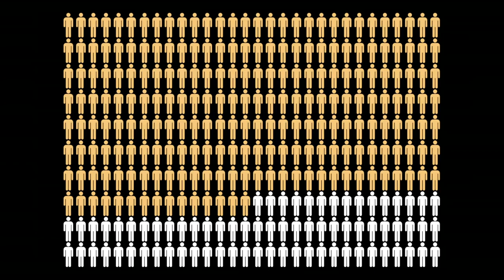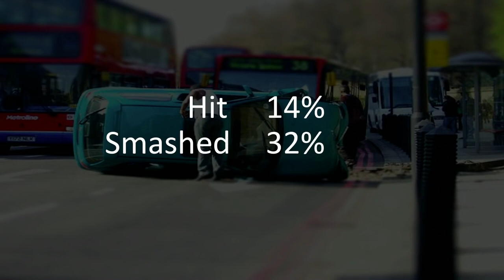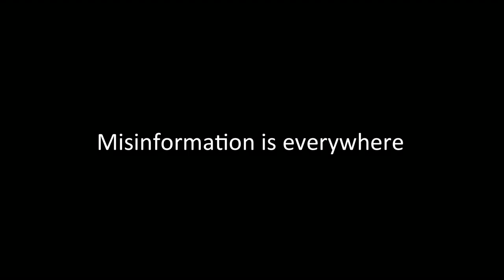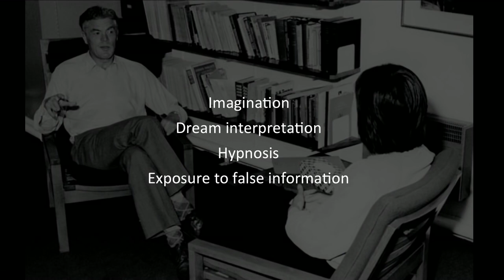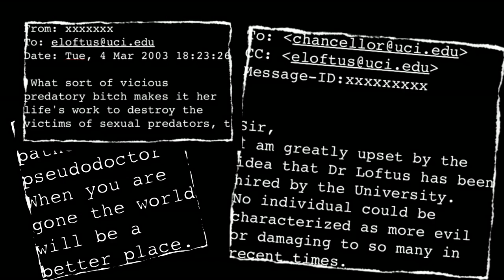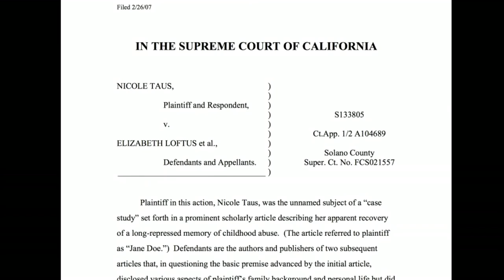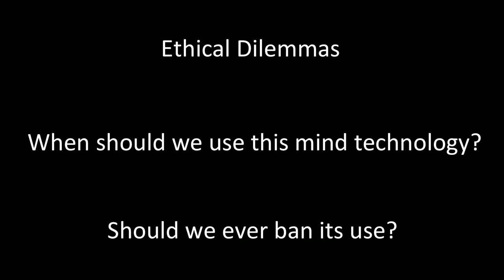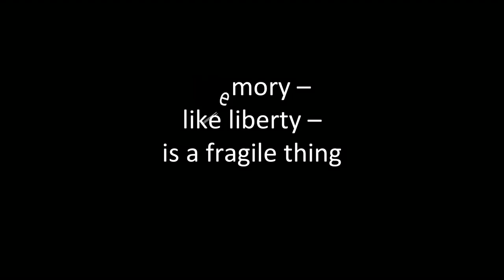How Reliable Is Your Memory? Dr. Elizabeth (Beth) Loftus - TED Talk on False Memories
Dr. Elizabeth Loftus is a Faculty Fellow of the Center for the Neurobiology of Learning and Memory and is one of the nation’s leading experts on memory. Her experiments reveal how memories can be changed by things that we are told. Facts, ideas, suggestions and other post-event information can modify our memories. The legal field, so reliant on memories, has been a significant application of the memory research. Loftus is also interested in psychology and law, more generally. Prof. Loftus is one of the nation’s leading experts on memory. She has been an expert witness or consultant in hundreds of cases, including the McMartin preschool molestation case, the trial of Oliver North, the trial of the officers accused in the Rodney King beating, and litigation involving Michael Jackson, Martha Stewart, Scooter Libby and the Duke University Lacrosse players.

Read more about Dr. Loftus and other CNLM Faculty Fellows